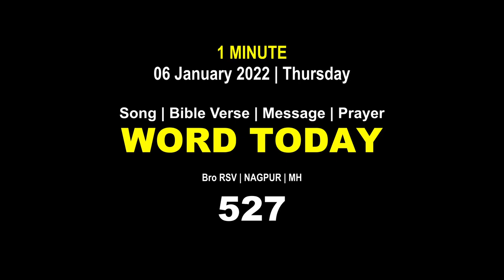Word Today-527 | Bro RSV | One-Minute Video Message (Malayalam) | 06 January 2022